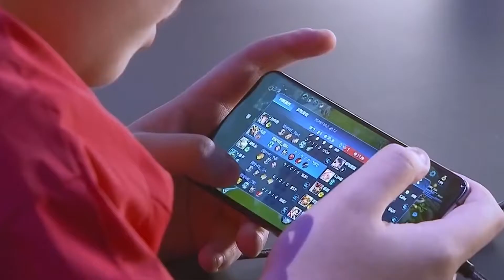MČR se rozšiřuje o PUBG a Hearthstone | Novinky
Novinky na MČR a problémy v Číně s mladými hráči.

COOL Esport
Epizoda • E38